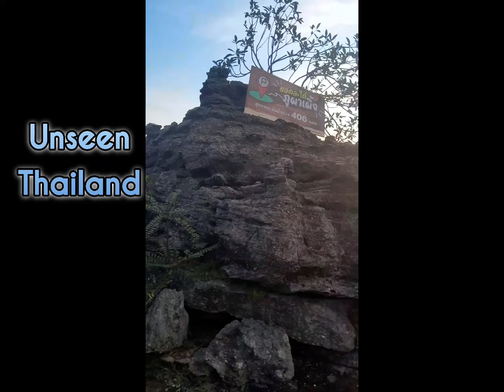จุดชมพระอาทิตย์ตก ที่สวยงามที่สุดแห่งหนึ่ง ในไทย วัดป่าภูผ่ผึ้ง ต.หนองห้าง อ กุฉินารายณ์ จ.กาฬสินธุ์